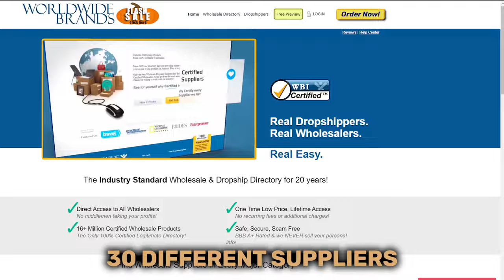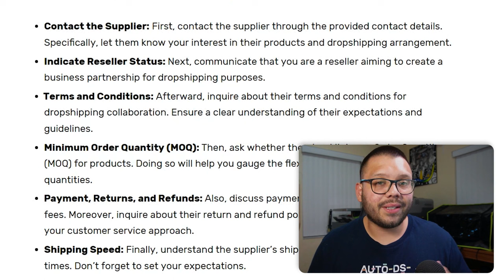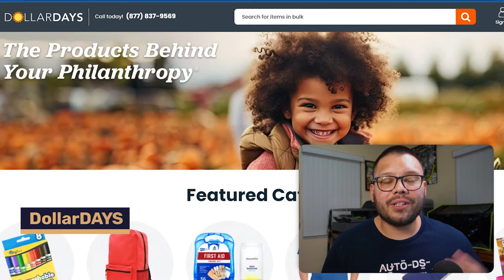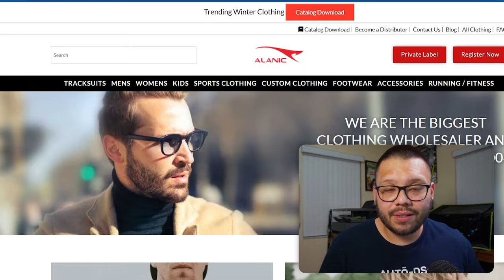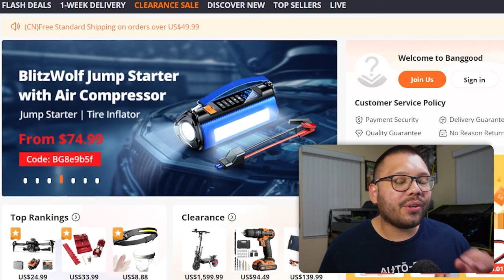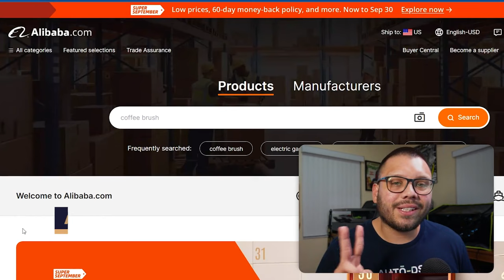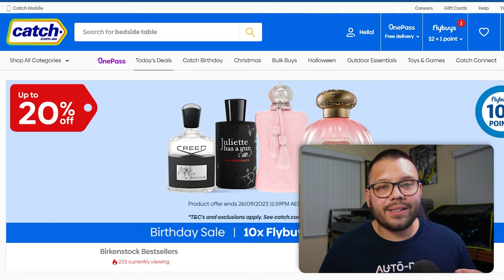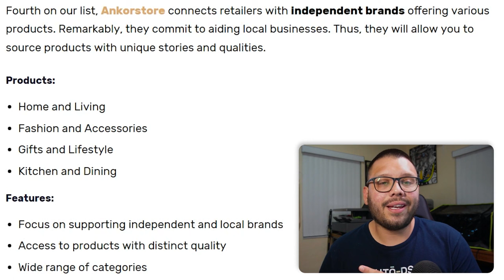The Best Dropshipping Wholesale Suppliers For Your eCommerce Business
Unlocking Dropshipping Success: Top Wholesale Suppliers Revealed

Comment Wholesale + Your favorite supplier from this video for access to the cheat sheet!

Are you searching for reliable wholesale suppliers to fuel your dropshipping business? This video unveils some of the most trusted and reputable wholesale suppliers in the industry. These suppliers can be the cornerstone of your dropshipping success.
This video will cover the following:

🔎 What to look for in a supplier
🌐 Expanding your supplier network
📦 Top wholesale suppliers

By incorporating these suppliers into your dropshipping strategy, you'll have access to a wide array of high-quality products with fast shipping to offer your customers.
Don't miss out on this opportunity to elevate your dropshipping business with the insights provided in this video. Watch now and unlock the secrets to sourcing from the top wholesale suppliers!
Timestamps
00:00 - Introduction
01:24 - How To Find Wholesale Suppliers For Dropshipping
03:13 - USA Wholesale Suppliers
06:28 - UK Wholesale Suppliers
08:38 - China Wholesale Suppliers
09:52 - Australia Wholesale Suppliers
11:21 - Europe Wholesale Suppliers
12:15 - Conclusion